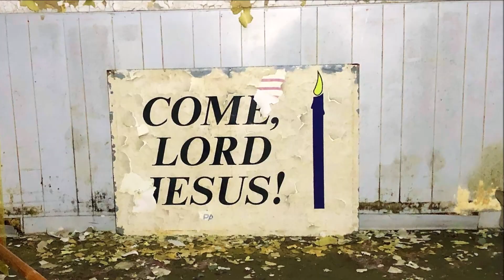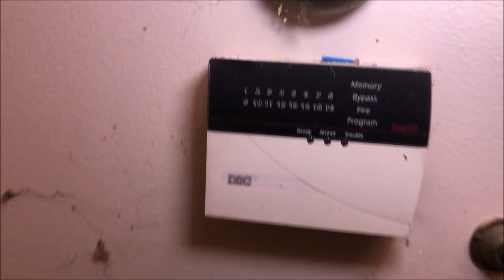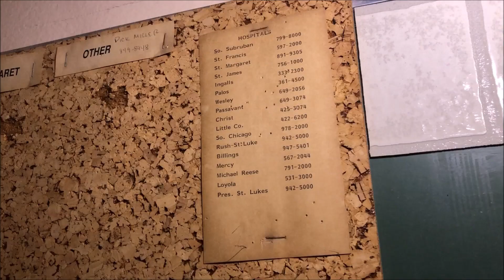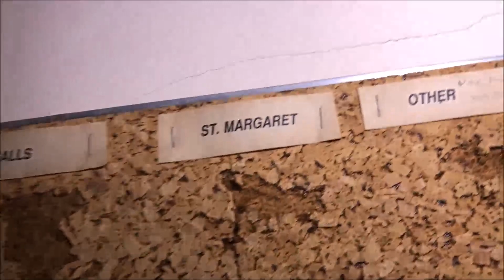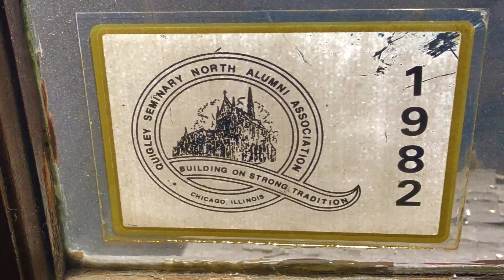Early Century Church (Abandoned) Compound in Chicago, Illinois